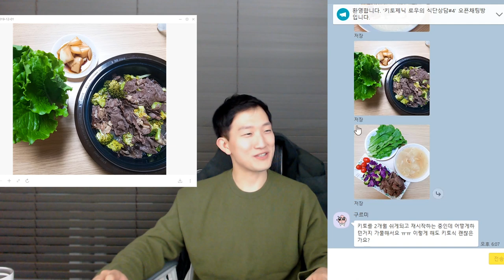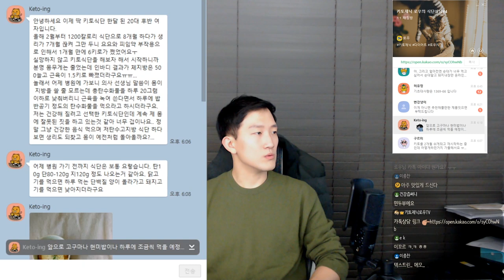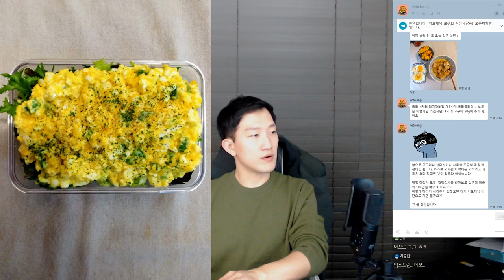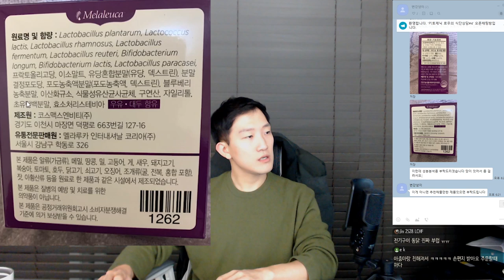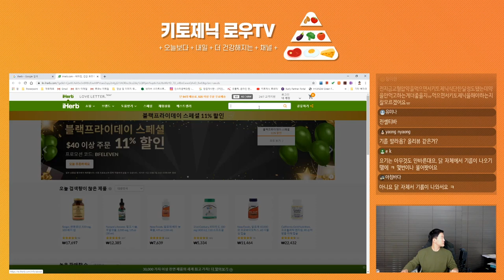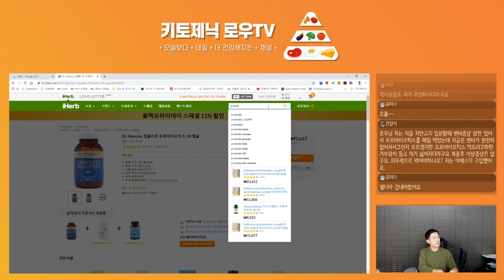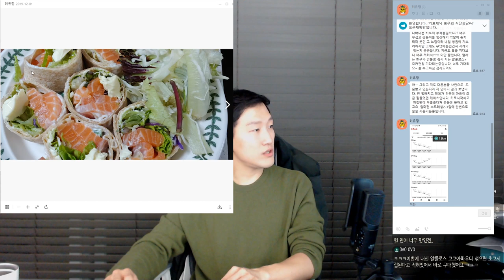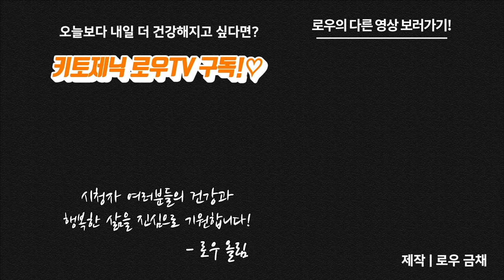건강 식품 속 건강하지 못한 첨가물들 [카톡상담 라이브] | 키토제닉로우TV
12월 1일 라이브 방송 편집분 입니다 :)

격주 일요일에 진행하는 라이브 방송에서 진행했던 카카오톡 식단상담 입니다.
저녁 7시에 라이브방송에서 카카오톡 식단상담을 진행하고 있습니다.
자세한 내용은 커뮤니티 공지를 참고 해 주세요 :)

제작
로우 금채